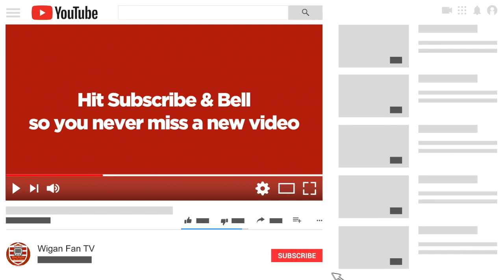Ep 62 - Wigan Warriors Fan TV - Warrington Wolves (Round 6) Preview Show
Mark (Super League Pod) steps in to host as Wigan continue their losing run ahead of visit to the Halliwell-jones Stadium. Mark is joined by Gareth and Stu to discuss Wigan’s current issues and preview the Wire game.